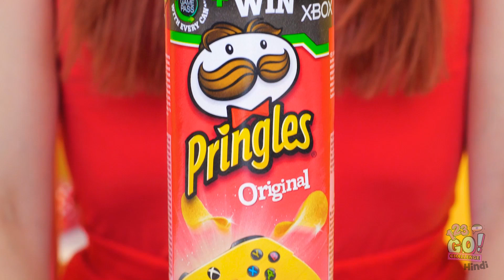24 घंटे तक सिर्फ एक ही रंग का खाना! लाल vs पीला खाना आखिर तक जाने वाला जीतेगा 123 GO! CHALLENGE पर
सूरज की तरह चमकती ओलिविया vs गुलाब की तरह लाल ब्रिटनी! आप समझ गए ,है ना ! हमारे दोनों शानदार चैलेंजर्स के बीच युद्ध होने वाला है लाल vs पीला चैलेंज!

आप ऐसी कैंडी ट्राय करना चाहेंगे जो आपको जवान बना दें? हमें कमैंट्स में बताएँ!